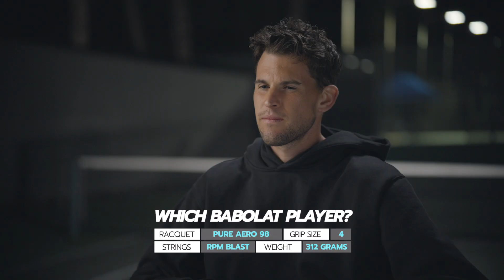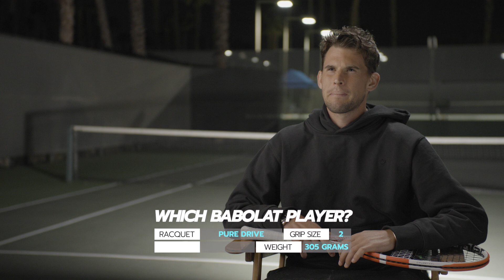Which Babolat Player?